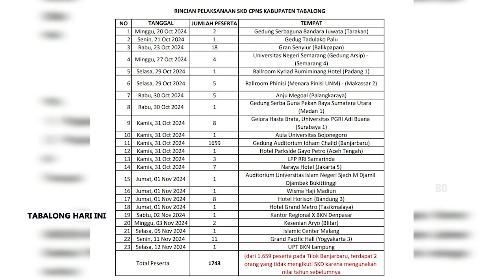Hanya Barang Ini Yang Boleh Dibawa Peserta Saat SKD CPNS 2024